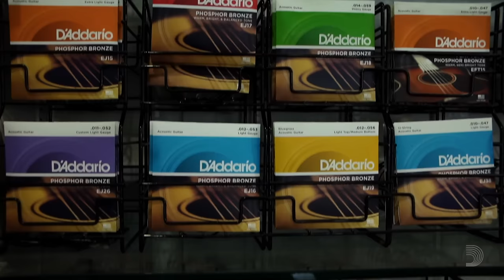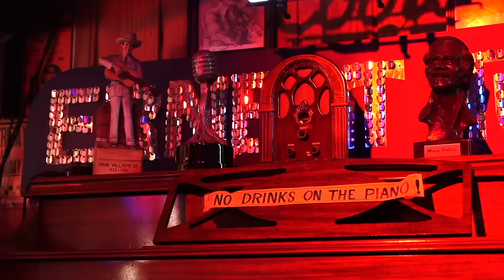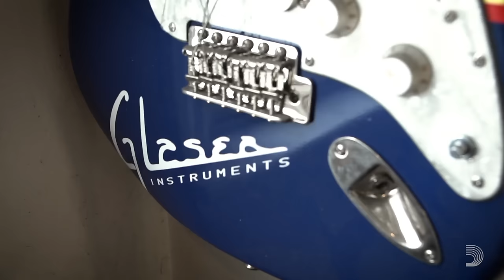Robert's Western World Rig Rundown with Kelley's Heroes on Nashville's Broadway Music City Strip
Robert’s Western World on Nashville’s Lower Broadway was home to the Don Kelley Band for as long as anyone can remember. Kelley’s band was an institution in Nashville, serving as a stepping stone for super-pickers like Guthrie Trapp, Brent Mason, Johnny Hiland, Daniel Donato, JD Simo, and more.  “Slick” Joe Fick and Luke McQueary also came up through the ranks of the Don Kelley Band. After Don retired in 2020, Fick and McQueary enlisted drummer/vocalist Billy Van Vleet and kept Don’s old shift going, throwing down at Robert's Western World each night from Wednesday through Saturday. John Bohlinger and the PG team joined Kelley’s Heroes pre-shift at Robert’s to rundown their rigs.

0:00 - D'Addario: When You Know You Know
1:00 - Kelley’s Heroes Playing Intro
4:23 - Luke McQueary’s Guitar
4:55 - Luke’s Pedal - Boss SD1
5:03 - Luke’s ’65 Fender Black panel Deluxe Reverb
5:40 - Joe Fick’s Englehardt Swingmaster Upright Bass
10:03 - D'Addario: Bohlinger and XPND
15:46 - Discussion on the History of the Don Kelley Band
18:46 - Kelley’s Heroes Play Off
22:59 - D’Addario: When You Know You Know